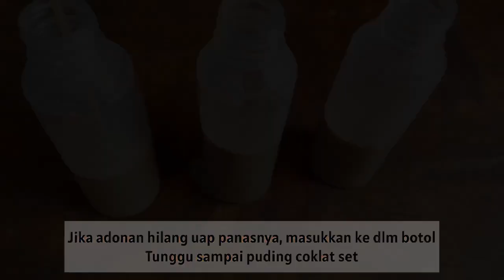3 IDE JUALAN MINUMAN TERLARIS ‼️ TERNYATA BIKINNYA GAMPANG LO..